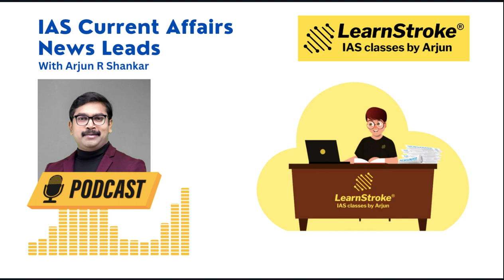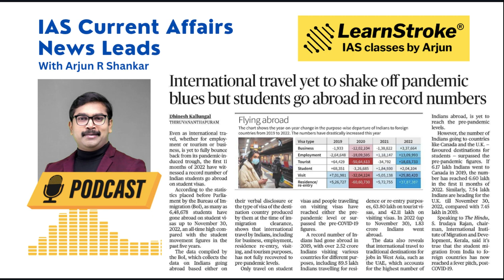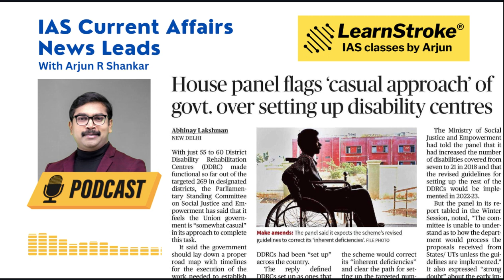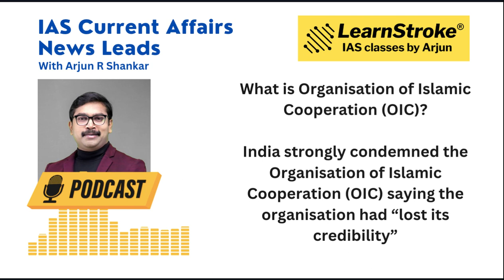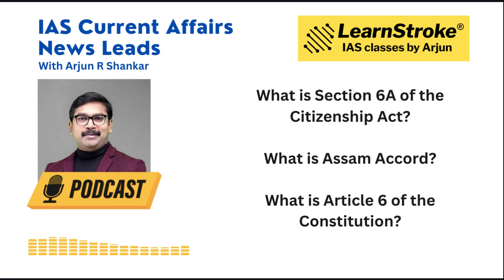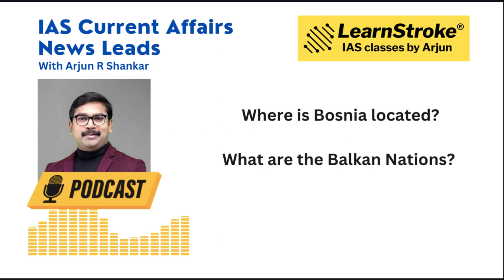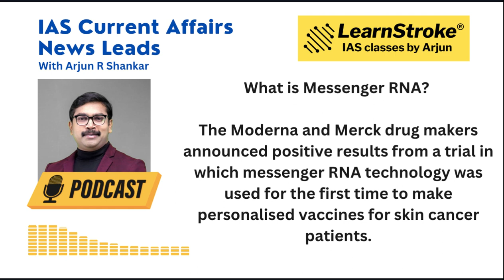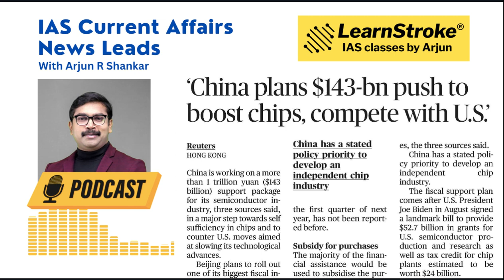The Hindu Analysis for IAS | 14-12-2022 | IAS Current Affairs | LearnStroke IAS Classes by Arjun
Current Affairs is the most important aspect for UPSC Aspirants to crack the Civil Services exam. The IAS Current Affairs News Leads gives you a detailed news analysis of the Hindu from a UPSC Perspective. The video gives you the News Analysis from Different GS PAPERS of the IAS Exam, so it equips the aspirants to learn better.

Get the best IAS News Analysis from Arjun R Shankar, Senior IAS Mentor, and Author.

Download LearnStroke IAS App to watch the Best IAS Videos.